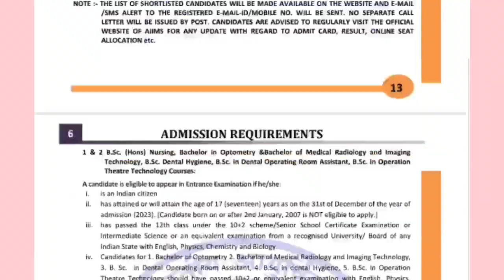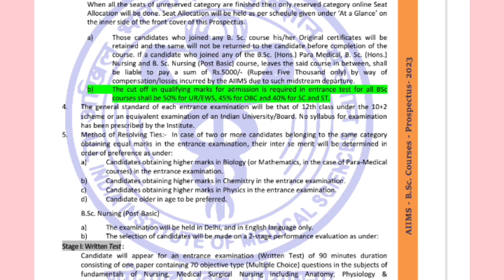AIIMS BSC NURSING COURSE को बीच में leave करने पे penalty 1lakh?😱